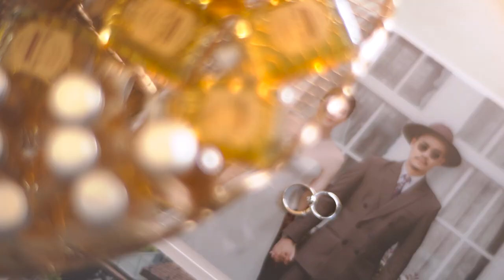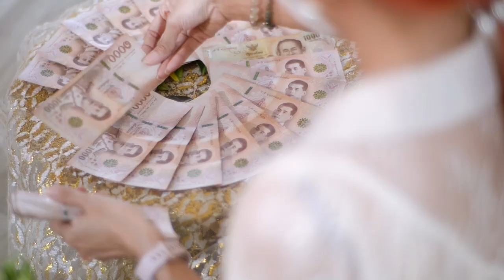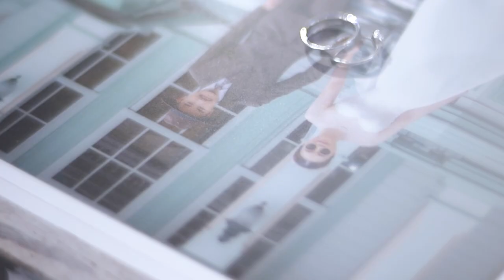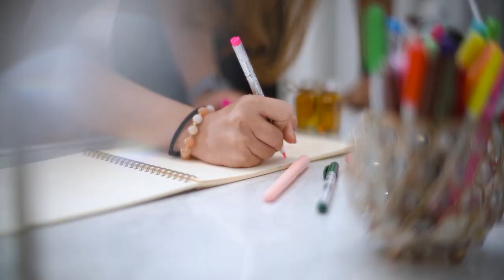Mink ❤️ New (La-Novia studio)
คุณมิ้งค์ ❤️ คุณนิว
Photo : La Novia studio photographer
📲inbox สอบถามรายละเอียดเพิ่มเติมได้เลยนะคะ
📲lineid:la-novia